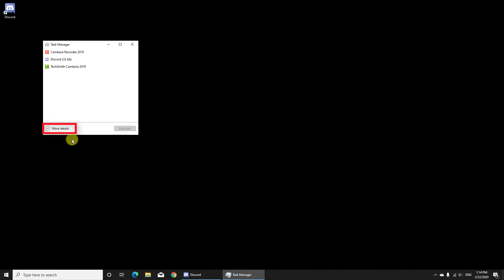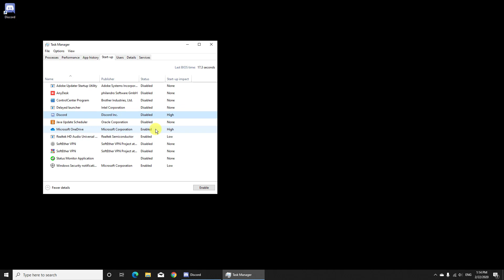How to Disable Discord on Startup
If you wish not to open discord at the startup of your computer you have to follow this tutorial.
This tutorial shows two methods to stop Discord from opening at startup.  Turn off Discord auto start. How to Disable Discord On Startup.

You should follow both methods to be safe that you disable startup for Discord.

Please note that you will need to have an Administrator account for the Windows for the second method to work.